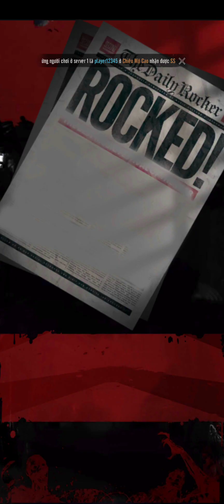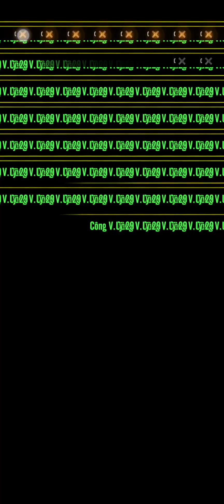Game Mới | Trải nghiệm Cuộc Chiến Sinh Tồn - GGames game chiến thuật đề tài zombie hiếm hoi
Cuộc Chiến Sinh Tồn là tựa game tái hiện lại thế giới hiện thực tàn khốc của sau đại dịch zombie. Con người sẽ tiếp tục tồn tại thế nào trong thời kỳ vô cùng khắc nghiệt của thế giới hậu tận thế? Hãy cùng tham gia cuộc phiêu lưu khốc liệt với Cuộc Chiến Sinh Tồn.

Giữ nguyên những giá trị cốt lõi của thể loại game đấu tướng AFK, Cuộc Chiến Sinh Tồn chắc hẳn sẽ mang đến những trải nghiệm chân thật nhất cho người chơi. Bên cạnh đó, với nền đồ họa 2D được đơn giản hóa, người chơi sẽ dễ dàng tìm thấy những phút giây căng thẳng tột độ cùng tựa game này.

Để trải nghiệm thế giới hậu tận thế chân thật nhất, tải ngay Cuộc Chiến Sinh Tồn – Săn Hoặc Bị Săn.

••• TÍNH NĂNG ĐẶC SẮC CỦA CUỘC CHIẾN SINH TỒN •••

Tiêu diệt thây ma – Tự cứu chính ta
Chiến đấu không ngừng, tiêu diệt các thây ma liên tục trỗi dậy để tìm ra con đường sinh tử. Vượt qua mọi chướng ngại để tìm thấy cơ hội sống sót cùng Cuộc Chiến Sinh Tồn (CCST).

Vũ khí mới lạ – Đánh nhau cực đã
Tìm kiếm, thu thập mọi tài nguyên, vũ khí, xe có thể để giành giật quyền sinh tồn trong thế giới khắc nghiệt hậu tận thế. Cơ chế AFK cho phép người chơi Cuộc Chiến Sinh Tồn (CCST) tự động khai thác tài nguyên kể cả khi offline.

Đấu trường vô vàn – Quà nhận vô hạn
Hệ thống gameplay của Cuộc Chiến Sinh Tồn (CCST) được xây dựng đa dạng, tạo nên một không khí chân thật nhất trong từng trận chiến. Người chơi sẽ bị đẩy vào những cuộc tranh đấu không ngừng để tìm cơ hội sinh tồn.

Chiêu mộ đồng minh – Khẳng định thực lực
Hệ thống anh hùng đa dạng được thiết kế với tạo hình độc đáo, khắc họa chi tiết thời kỳ hậu tận thế. Cùng Cuộc Chiến Sinh Tồn (CCST) thống lĩnh binh đoàn tinh nhuệ tham chiến để giành lấy chiến thắng sau cùng.

Mở khóa kỹ năng – Cân mọi đội hìnhMở khóa các kỹ năng sinh tồn quan trọng, càn quét mọi nơi mà bạn đi qua để tìm kiếm thêm những tài nguyên cần thiết. Xây dựng đội hình mạnh mẽ nhất, để sinh tồn trong Cuộc Chiến Sinh Tồn (CCST).

Các điểm đặc sắc khác:
Gameplay đấu tướng nhập vai với cơ chế khắc phe cùng phân chia nghề nghiệp, vai trò, thuộc tính tạo ra những đội hình chiến thuật căng não.
Đồ họa 2D hiện đại, mới lạ, tạo hình nhân vật cực ngầu
Game tối ưu tốt, không kén thiết bị
Hệ thống gameplay đa dạng, đấu trường PvP thời gian thực

🦖 Giftcode 👉 /2023/07/cuoc-chien-sinh-ton-ggames-tong-hop.html